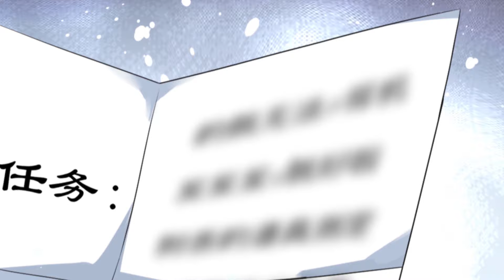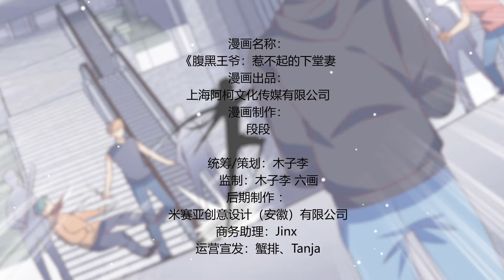《腹黑王爷：惹不起的下堂妻》ENG SUB EP01 穿越了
现代头等杀手楚子乔意外殒命，穿越成大将军嫡女，却受姨娘、庶妹欺负？这怎么行，于是乎扮猪吃老虎，换个世界也照样为自己讨回公道！未婚夫被庶妹抢了？是我的就是我的，即使不是我的，也轮不到你！ 硬是塞给她一个病秧子？没关系，她可以保护他……但是，谁来告诉她，这个腹黑狡诈的男人是怎么回事？楚子乔本想过安稳的生活，但阴谋诡计接踵而来，连番欺凌不休，既然这天不是她要的天，那便翻了这天！